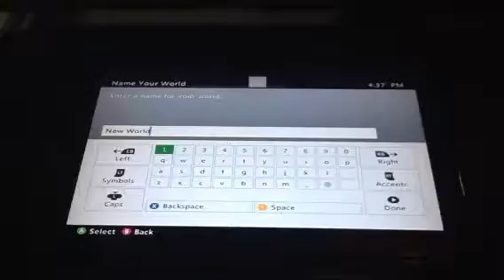David's first survival series